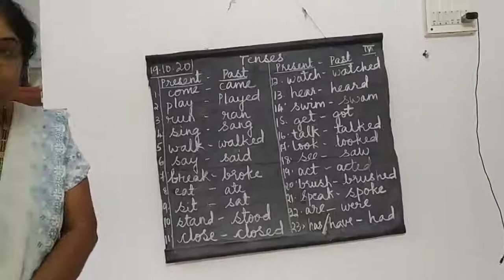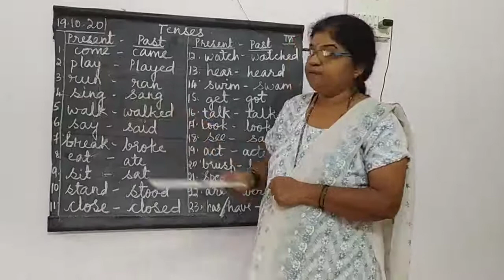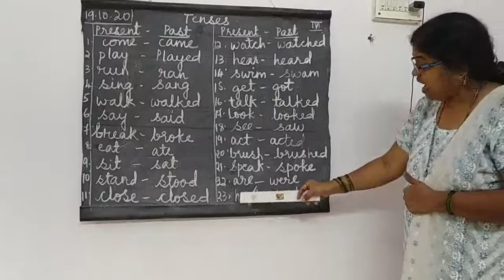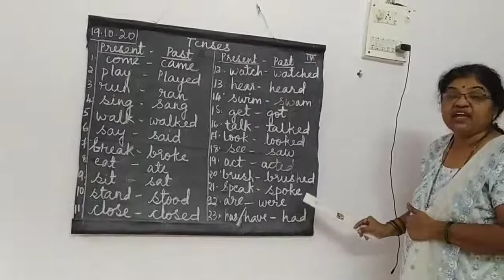Tenses for Primary school - I